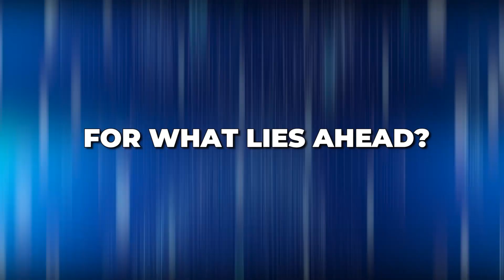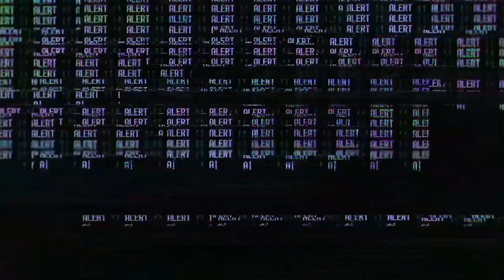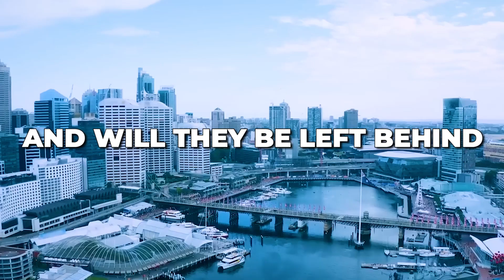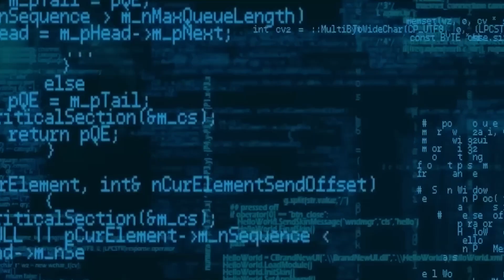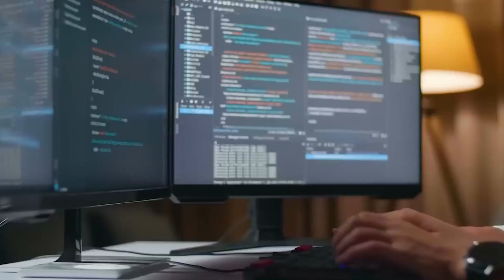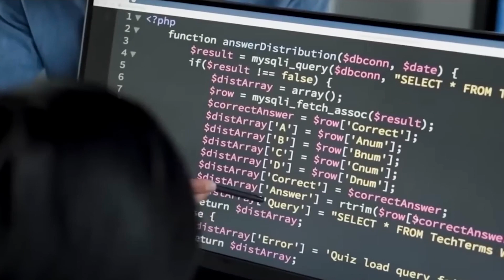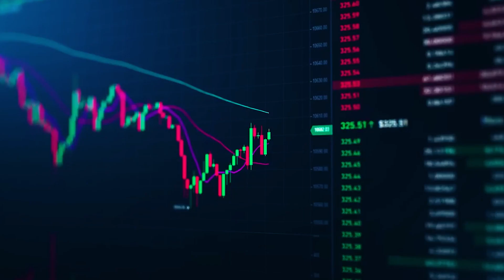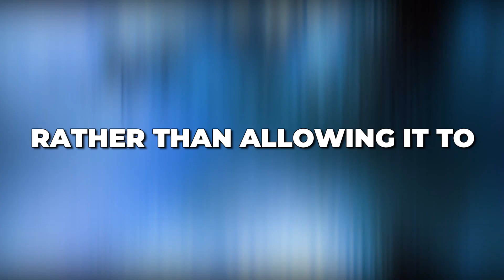AI’s Unseen RISKS: What You MUST Know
Welcome to AI Untapped, where we delve deep into the complex world of artificial intelligence and its far-reaching impacts on our lives. In this eye-opening video, "What You MUST Know," we unravel the critical facets of AI that demand our attention.

Join us as we navigate through the crucial points:

Lack of AI Transparency and Explainability: Unveiling the opaque nature of AI systems and the challenges surrounding their transparency.

Job Losses Due to AI Automation: Exploring the evolving job landscape and the repercussions of AI-driven automation on employment.

Social Manipulation through AI Algorithms: Shedding light on how AI algorithms influence and manipulate societal behaviors.

Social Surveillance with AI Technology: Examining the implications of AI-powered surveillance on individual privacy and civil liberties.

Lack of Data Privacy Using AI Tools: Highlighting the growing concerns regarding data privacy in the era of AI-driven tools and technologies.

Biases Due to AI: Discussing the inherent biases present in AI systems and their impact on decision-making.

Socioeconomic Inequality as a Result of AI: Addressing the widening gap between socioeconomic classes attributed to AI advancements.

Weakening Ethics and Goodwill Because of AI: Analyzing the ethical dilemmas arising from AI applications and their effects on societal values.

Autonomous Weapons Powered by AI: Examining the ethical and moral implications of AI-driven autonomous weapons.

Financial Crises Brought About by AI Algorithms: Understanding how AI algorithms can potentially trigger financial instability.

Prepare to explore the critical nuances of AI's influence on our world in this thought-provoking video. Stay informed, engage in the conversation, and empower yourself with essential knowledge about the untapped realms of artificial intelligence.